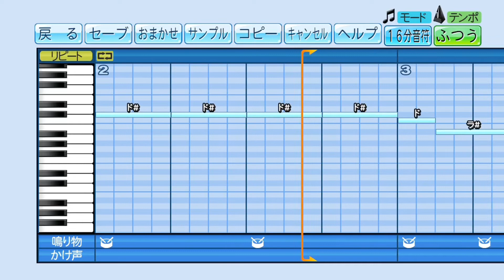応援歌クイズ